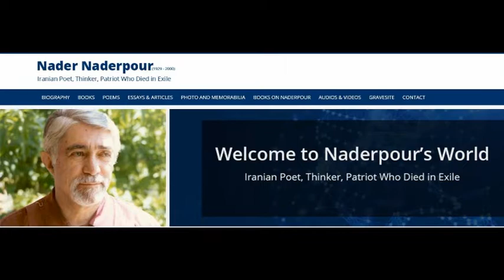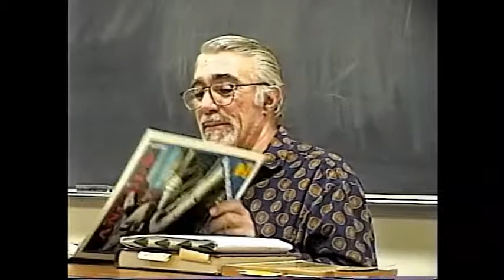Nader Naderpour Lecture A Session 2 UCLA 1997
Nader Naderpour (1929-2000), Iranian Poet, Thinker, Patriot Who Died in Exile

Naderpour's lecture series at UCLA (1997).

Comments by Dr. Ehsan Yarshater (Translated by Farhad Mafie)

"In my opinion, Naderpour’s poems are lasting poems. Undoubtedly, his works will be counted among the classics in the Persian language. . . .

Certainly many have said and written (and quite correctly) that Naderpour is the greatest pictorial creator in Persian poetry in recent times, and this is not an insignificant point...

… In the last twenty years we owe thanks to Naderpour for many expressions that have now become popular and universal, such as “the sadness of the loneliness,” “the sadness of exile,” “being cut from our own roots,” “disheartened by the homeland that is being traumatized.” … In addition, he has given life to his poems through his beautiful descriptions, and through new, effective explanations he has made apparent to us the ambiguous, complex conditions of our own hidden conscience. His poem is the poem of our sadness, our worries, our hopes, and our disappointments."

Published in Kaveh magazine (Germany), No. 90, Summer 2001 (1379).

THE HOMILY OF PERDITION1 - Naderpour composed this poem in 1984, five years after the revolution, while he was living in exile in Paris and Khomeini was still alive. February 1984. Translated by Farhad Mafie, January 1989.

For Imam Ommat
(Ayatollah Khomeini, “The People’s Imam”)

O, infernal nature! Although the oppression of the sky
gave you the heritage of my land,
under the mirthful sun of that land
your hand planted nothing but the seed of inhumanity.
It is time to inform you what you have planted.

Till the moment that your death message arrives
O, despicable man!
Till the moment that your wicked blood flows
on the cold cobblestone,
Let me compose an anthem to your annihilation.

In my eyes you are a black wind that suddenly
has stolen several thousand young leaves.
After the sun’s death your dark spirit closed
several thousand thrilled eyes
to the morning and opened them to the night.

The starless nights that mothers’ eyes mourned tears
running down their cheeks for their children.
In your cold eyes, O, you iniquitous man!
No one has seen compassion nor read repentance.

The white-haired elderly that on the tombstone slab
have written the names of their loved ones
are crying blood in your days,
harvesting what they have never planted.

Although you removed the lion’s image and the face of the sun
from the three-colored flag of champions,
their memories are still the source of our enthusiasm.
And although the name of that eloquent Shahnameh writer2
was stolen from the books and tomes,
only his holy voice exists in our thoughts.

Wait till the groans of your prisoners
are too loud to fit in their chests,
let the people’s tears flood and their blood run
till red roses of revenge grow from the earth.

Wait till the morning of revenge
when you get up from your morning sleep
and young and old, small and big, scream
O, black-hearted devil!
Your death will be celebrated by all men and women,
your name will be removed from the journey of time …

(1) Translator: Naderpour composed this poem in 1984, five years after the revolution, while he was living in exile in Paris and Khomeini was still alive.
(2) Translator: “Shahnameh writer” refers to Ferdowsi, who wrote Book of Kings (Shahnameh).